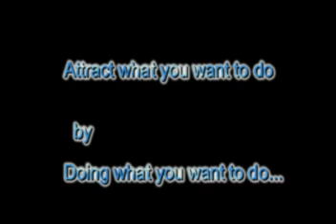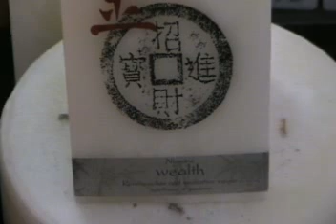Day 78-Willing to do the work-We are what we repeatedly do.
First vlog since returning from California. Finally feel back on track. We become our habits... and we are what we repeatedly do, so let's make it good!